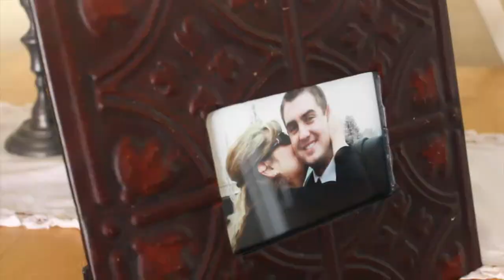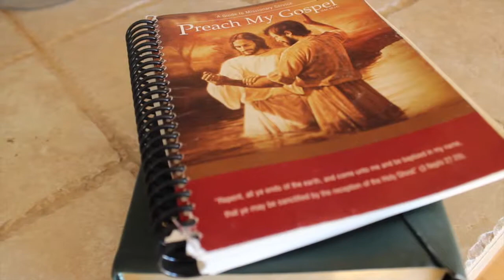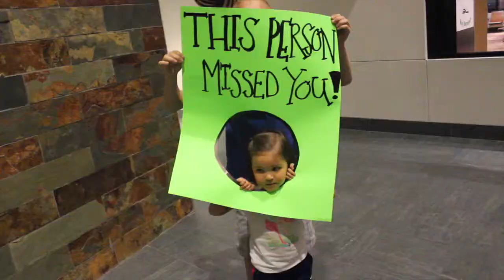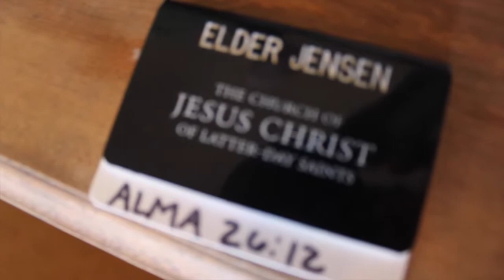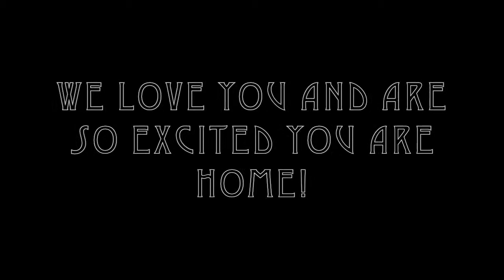Welcome Home Elder Jensen 2 10 15